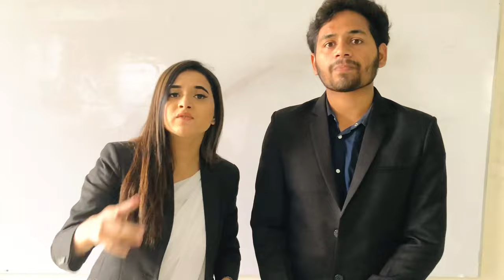Law Admission in Bangladesh | LL.B Honours | Sharmin Nahar Rimu